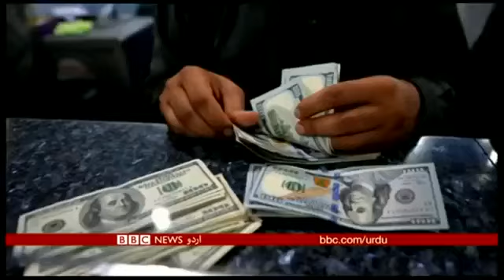Pak Media On Pakistani Worker Are Replace By Indian